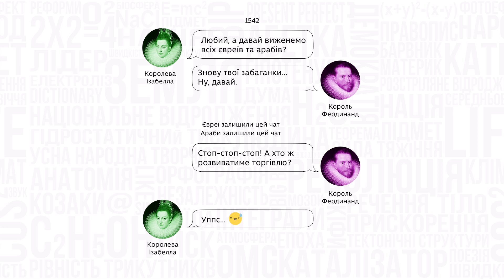8 клас. Всесвітня історія. Іспанія в XVІ ст. Національно-визвольна боротьба в Нідерландах. Частина 1